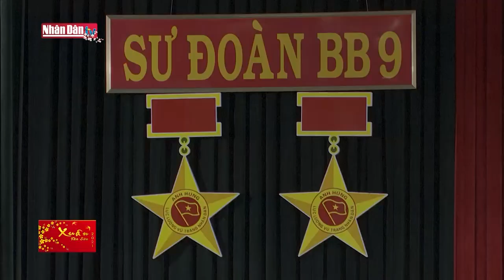Đồng chí Võ Văn Thưởng thăm, chúc Tết Sư đoàn Bộ binh 9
Đồng chí Võ Văn Thưởng thăm, chúc Tết Sư đoàn Bộ binh 9 | Truyền Hình Nhân Dân
1. Dự Báo Thời Tiết Hôm Nay